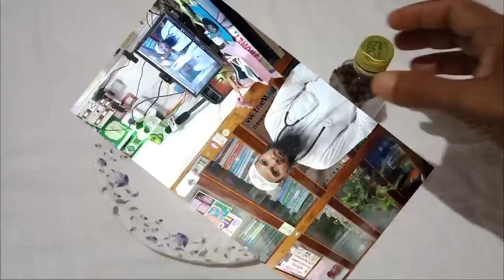কফি বুলেটপ্রুফ, বানানোর পদ্ধতি আমাদের নিয়মে। Bulletproof coffee, The method of making is